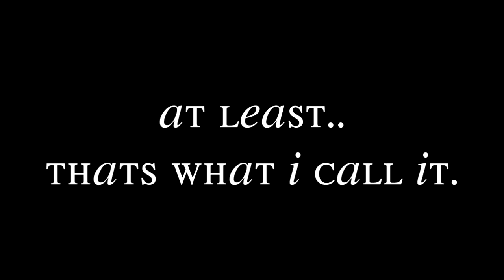❶ - MEP ➸ whistle while you work it (ɱʂᴘ-short)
♫my first MEP
♫dont you dare judge mf u.u
♫i hate this
♫but the song gets me everytime
♫oh and tay is on here as well ;P but i didnt ask her for premission to show her gem071 account in this video
♫but who cares im her bf t.t
♫her channel is called 'taylor xox' just type it in the search thingy and it will come up(:
♫my uk is !chad! and australian is the same thing o-0
♫bye